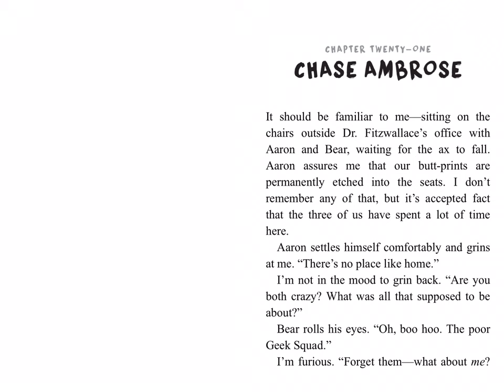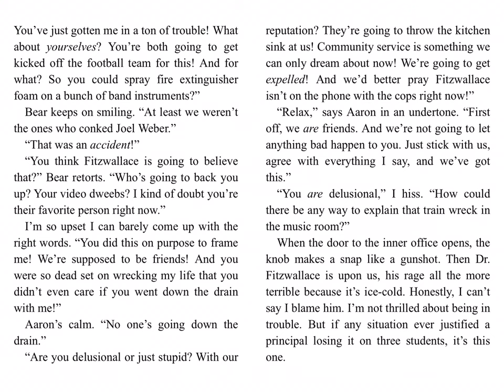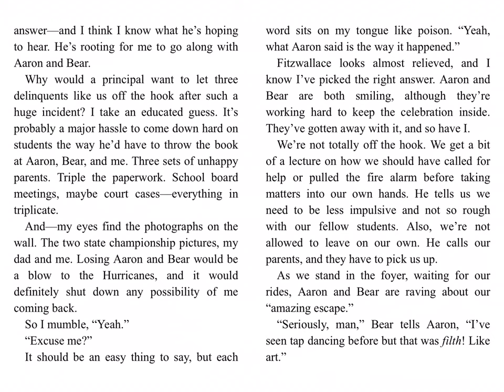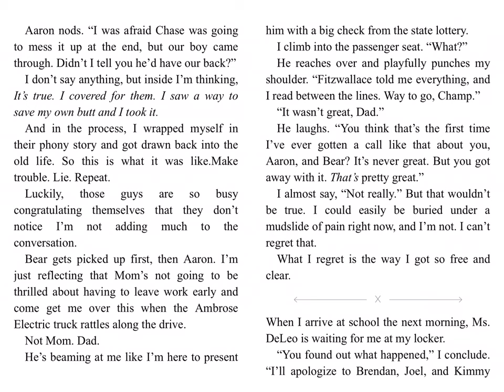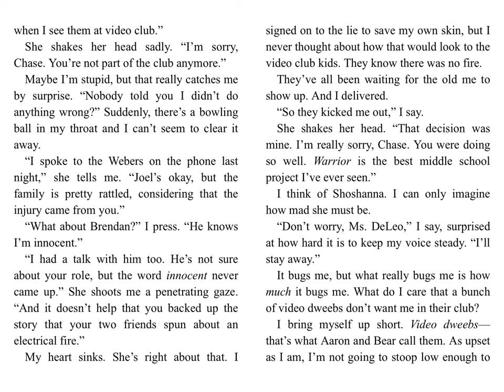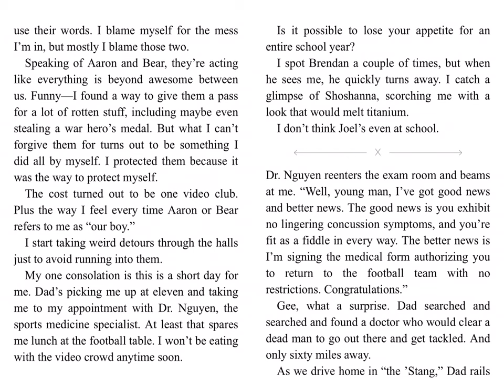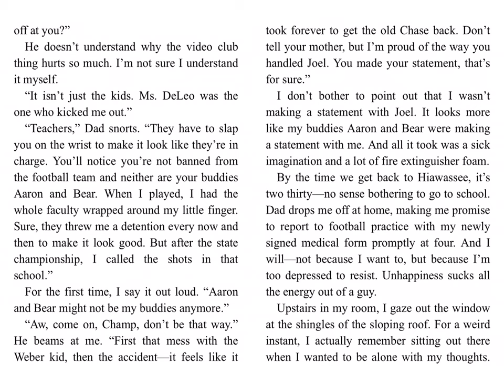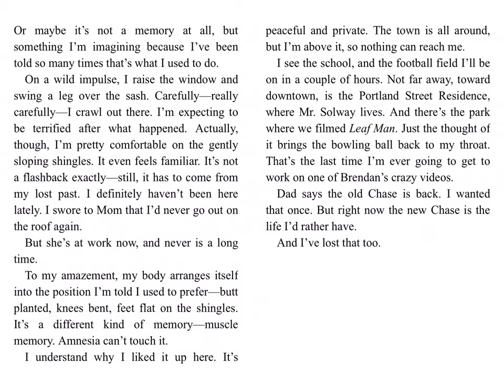Ch 21. Restart